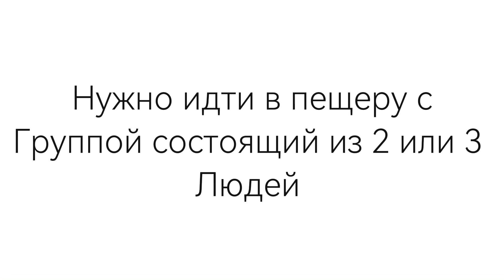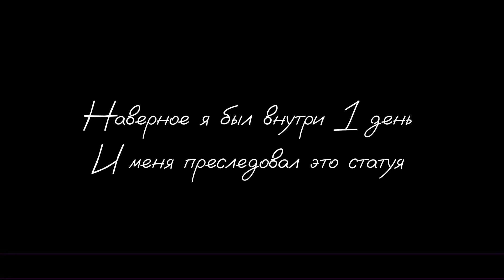The New View - Cave